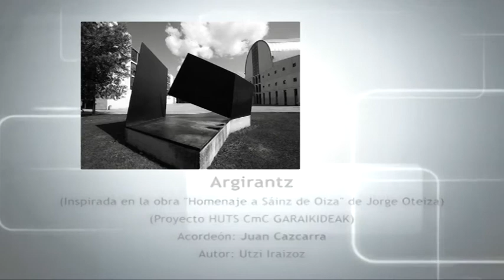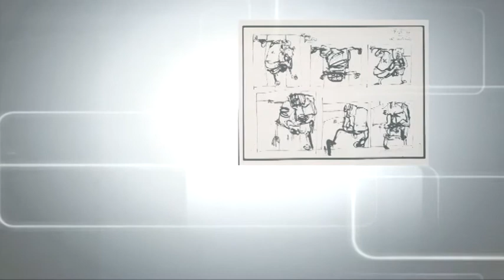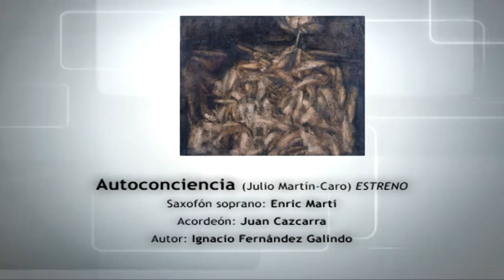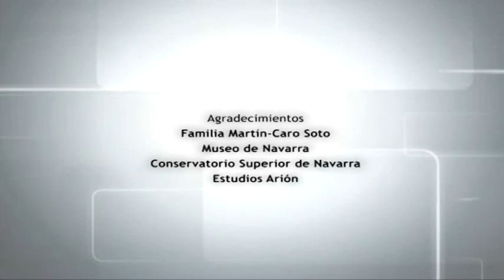MÚSICA VISIBLE / MUSIKA IKUSGAI. HOMENAJE A JULIO MARTÍN-CARO (1933-1968)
ESTE VÍDEO ES UN PROYECTO EDUCATIVO REALIZADO POR ALUMNOS DE CTL - FORMACIÓN IMAGEN Y SONIDO, EN COLABORACIÓN CON ESTUDIOS ARIÓN, MUSEO DE NAVARRA, CONSERVATORIO SUPERIOR DE NAVARRA, Y FAMILIA MARTÍN-CARO SOTO
Programa: 1) Oroitzapenak (acordeón)  2) Sentimiento trágico (piano), 3) Argirantz (acordeón), 4) Apología interna (dúo guitarras), 5) Bihurrikeritan (guitarra y acordeón), 6) Autoconciencia (saxo soprano y acordeón), 7) El muro-Klavierquartett (flauta, oboe, clarinete y piano)   30 de abril de 2013 / Auditorio "Fernando Remacha"

"MÚSICA VISIBLE/Musika IKUSgai. HOMENAJE A JULIO MARTÍN-CARO (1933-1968)" es el título del concierto de música de cámara en el que se estrenan cinco obras de autores navarros inspiradas en obras del Museo de Navarra, con la participación de alumnos y profesores del Conservatorio Superior de Navarra.

Este vídeo reproduce el concierto-estreno del programa del concierto del martes 30 de abril, a las 19:00 en el Auditorio "Fernando Remacha" de la Ciudad de la Música, con obras escritas entre diciembre de 2012 y marzo de 2013 por los autores Urtzi Iraizoz e Ignacio Fernández Galindo, a partir de las obras expuestas en la sala Julio Martín-Caro, ubicada en la 4ª planta del Museo de Navarra. Los autores han escogido cinco obras ("Autoconciencia", "Sentimiento trágico", Apología interna", "El muro", y la serie de tintas "El vendedor de periódicos"), dentro de un proyecto de creación y difusión del arte contemporáneo a través de la denominada música programática, un género en el que la inspiración y aportación del creador tiene fuentes extramusicales, como la pintura en este caso. Este proyecto cuenta con el apoyo y colaboración de la familia Martín-Caro.
El estudio y preparación de este concierto ha sido posible gracias al trabajo de nueve intérpretes, todos estudiantes de grado superior en el Conservatorio Superior de Navarra, coordinados en conjuntos de cámara por las profesoras Francesca Croccolino y Nekane Iturrioz. Los músicos son: Iñigo Mikeleiz (acordeón), Maite Martínez de San Vicente (piano), Juan Cazcarra (acordeón), Ander Percaz (guitarra), Mikel Auzmendi (guitarra),  Enric Martí (saxofón soprano), Adrián Hernández (clarinete), Irene Ruiz (flauta) y Gabriel Atienza (oboe)
Las obras inspiradas en el arte pictórico del artista y que se estrenan el vienes 19 son cinco: SENTIMIENTO TRÁGICO (piano), APOLOGÍA INTERNA (dúo de guitarras), BIHURRIKERITAN, inspirada en la serie de tintas sobre papel "El periódico", (acordeón y guitarra), AUTOCONCIENCIA (saxofón soprano y acordeón), y EL MURO /KLAVIERQUARTETT (piano, clarinete, oboe y flauta). El programa se completa con dos obras pertenecientes a proyectos del Centro de Música Contemporánea GARAIKIDEAK: OROITZAPENAK (acordeón), del proyecto "Música inaudita"; y ARGIRANTZ (acordeón), inspirada en la escultura "Homenaje a Sáenz de Oiza" de Jorge Oteiza.
El concierto tiene un carácter didáctico, ya que a la presentación de la obra de Martín-Caro en el arte del siglo XX y a datos biográficos, se añadirán comentarios explicativos de los dos autores antes de la interpretación de cada obra.
Urtzi Iraizoz, profesor del Conservatorio profesional "Francisco Escudero" de San Sebastián, e Ignacio Fernández Galindo, profesor de CTL Escuela de Imagen y Sonido, además de su trayectoria individual en el campo de la creación, forman parte del Centro de Música Contemporánea GARAIKIDEAK, una iniciativa privada sin ánimo de lucro creada en pamplona en 2010 con el objetivo de promover, estudiar y difundir obras de nueva creación.

Este 2103 se cumplen cuarenta y cinco años del fallecimiento del pintor Julio Martín-Caro y a través del concierto "Música visible/Musika IKUSgai" el Museo de Navarra ha colaborado con esta iniciativa de trece músicos para difundir y dar a conocer un poco mejor el legado del autor. Se trata de un proyecto sin ánimo de lucro de difusión cultural en el que las obras compuestas por Iraizoz y Fernández Galindohan sido donadas a la biblioteca del Museo de Navarra, a la familia del artista y a cualquier interesado en su estudio e interpretación posterior.

Julio Martín-Caro (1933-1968) fue un pintor navarro clasificado en la nueva figuración española que se desarrolló a principios de la década de 1960 y que supuso una reacción ante el informalismo, ya agotado. Contemporáneo de Saura, Barjola, Mateos, Medina, Vento y Fraile, se sitúa como ellos en la vanguardia de un expresionismo abstracto de carácter neogoyista, al que se entrega sobre todo en los diez últimos años de su vida, truncada prematuramente por unagrave enfermedad que condiciona dolorosamente su existencia.